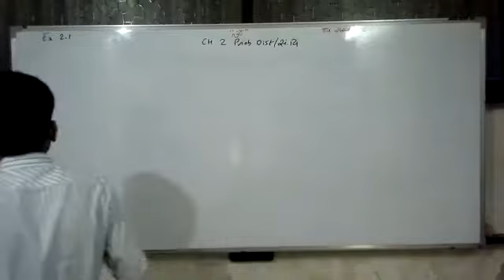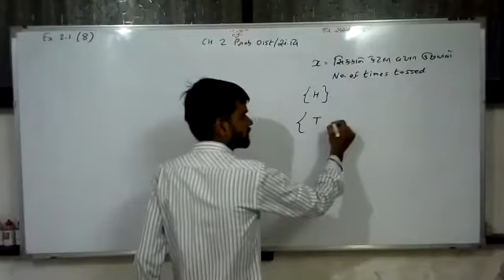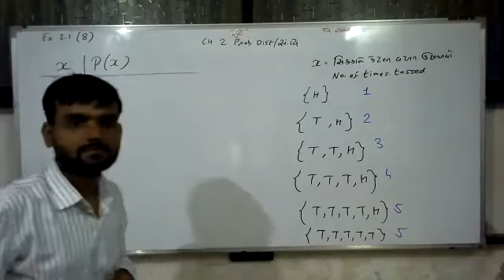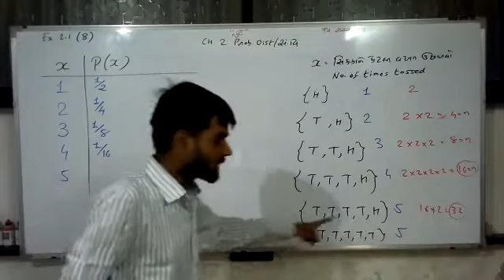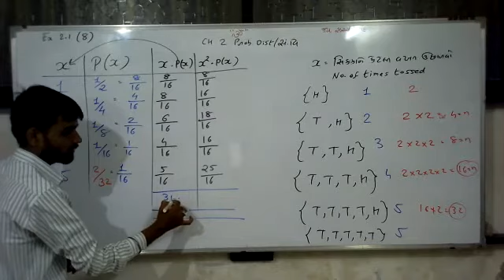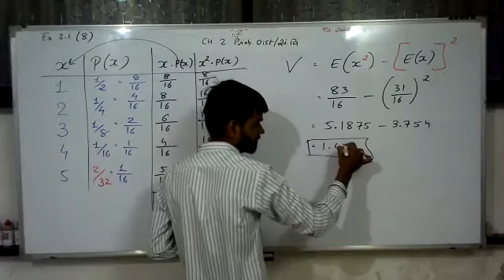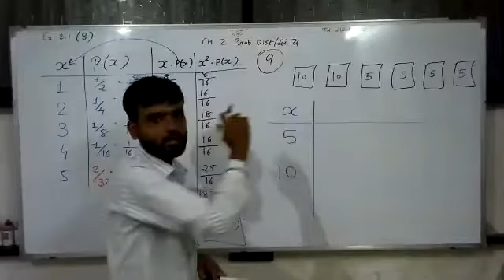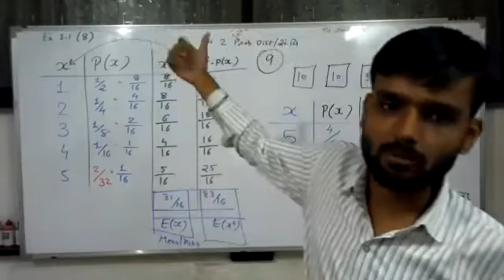6 EM12Stat Part 2 Probability Distribution Zoom Lec 4 EX 2 1 Sum 8;9